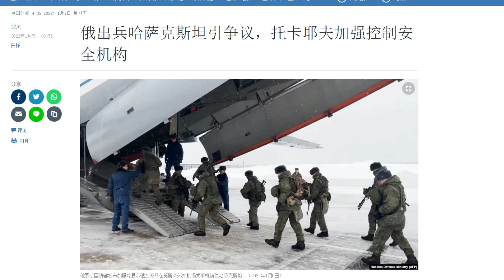不满专制腐败哈萨克人起义赶走老独裁者、六四重演俄罗斯出兵镇压、中共利益受损中国人渴望起义（1/6）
天然气涨价只是导火索，根本原因是与中国类似的权贵资本主义。前共产党书记一直是独裁者，其家族垄断国民经济，哈萨克人忍无可忍起义反抗，他们成为中国人的榜样！